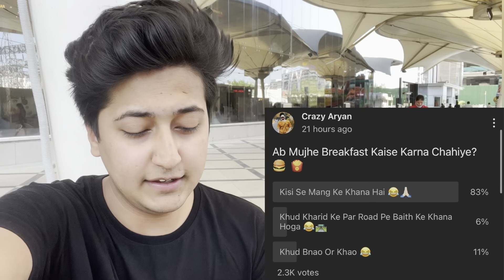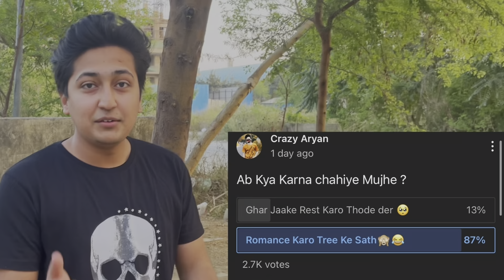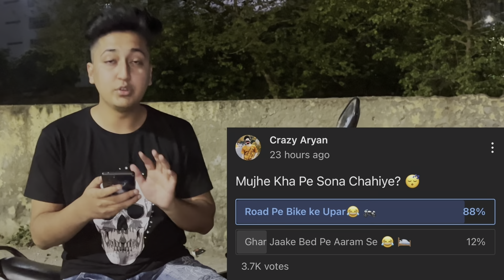MY YOUTUBE FAMILY *CONTROL* MY LIFE FOR A DAY | Crazy Aryan